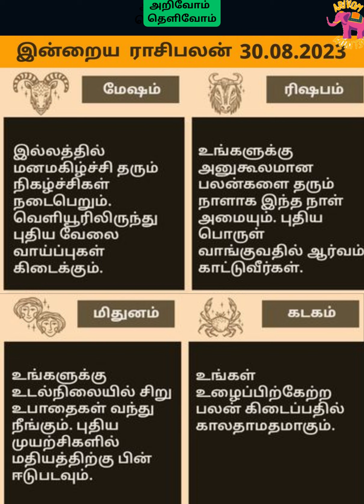இன்றைய ராசி பலன் || rasipalan || 29_08_2023